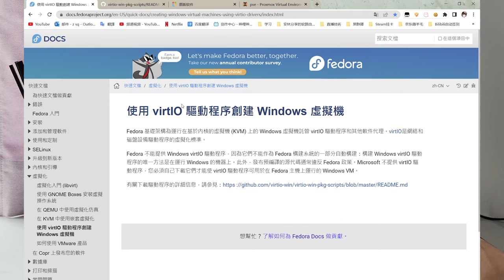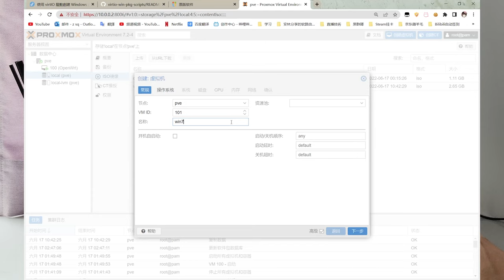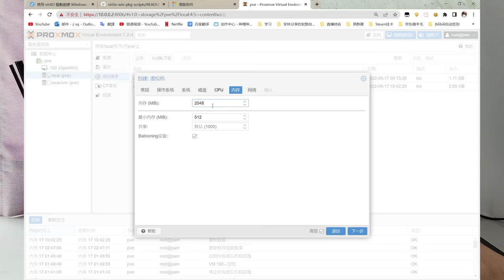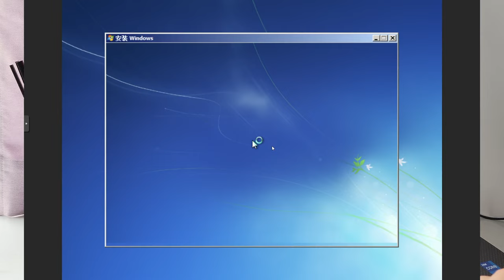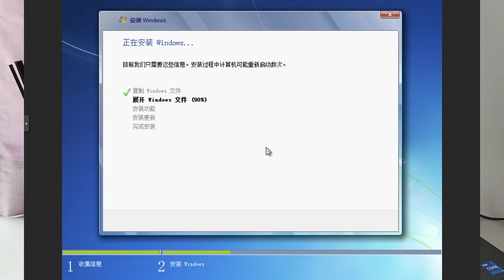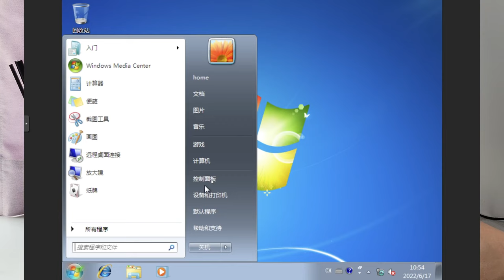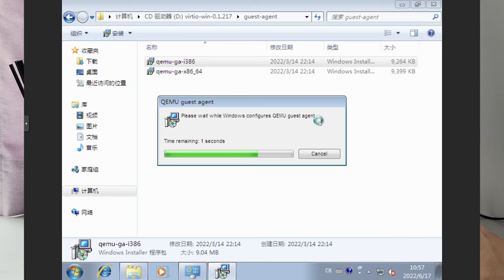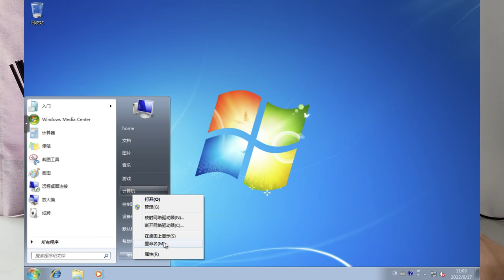「PVE」教你如何在 Proxmox VE 7.2 安裝 Windows 7 | 2022